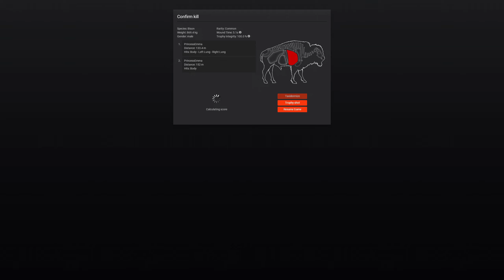124" BISON THEHUNTER FULL HUNT PC 2024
124" BISON THEHUNTER FULL HUNT PC 2024

I SHOULD HAVE DOEN THT LONG AGO SOTTY BUT FOR NEW PLAYERS OR SOMEOINE THAT ADOES NOT NOW HOW TO PUT PC MODS IN HERS MY VIDEO I DID AT THE STARTT OF THIS FS22 GAME

1 OF MY TIKTOK ACCOUNT
1- @cluby_simulator

2-- @Cluby_Fisherman

1--MY THEHUNTER CALL OF THE WILD NEXUS MODS LINK TO MY CHANEL